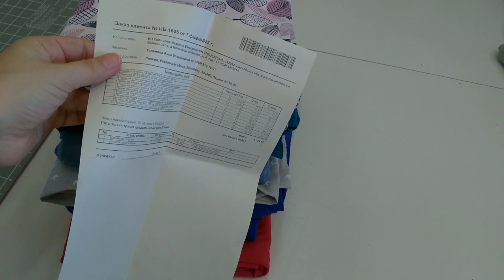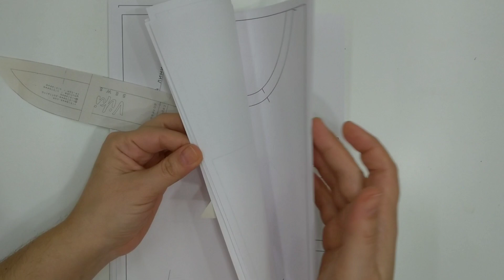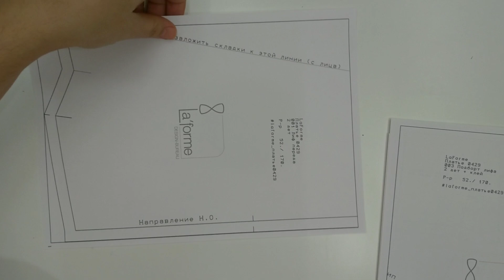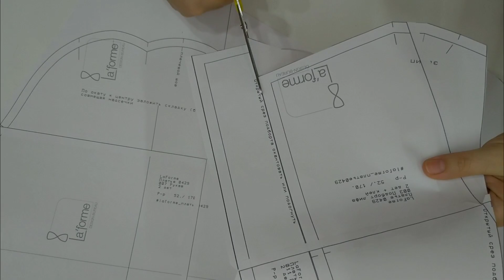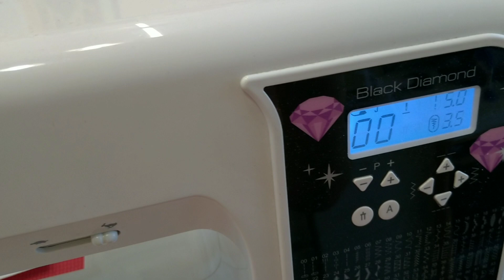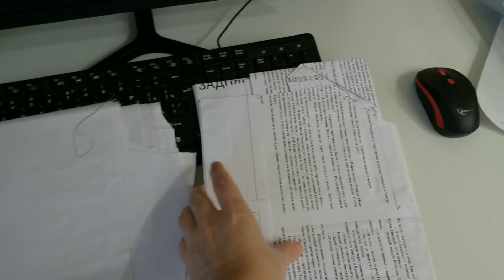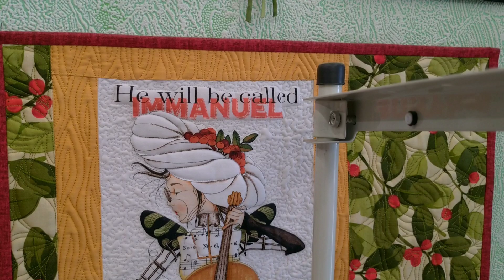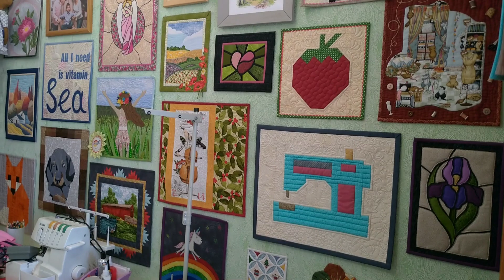Швейный влог. Выпуск 3.